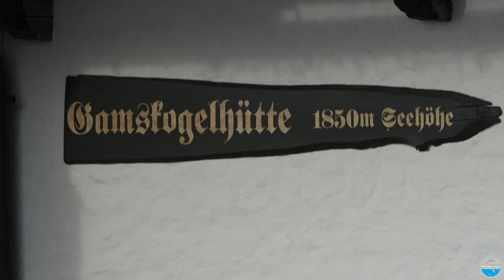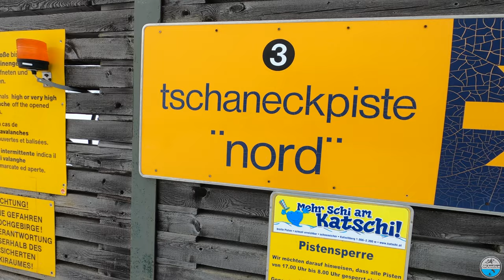Topschiregion Katschberg Skigebietstest St. Margarethen im Lungau Aineck Katschberghöhe Tschaneck